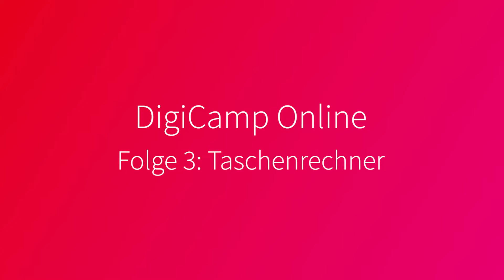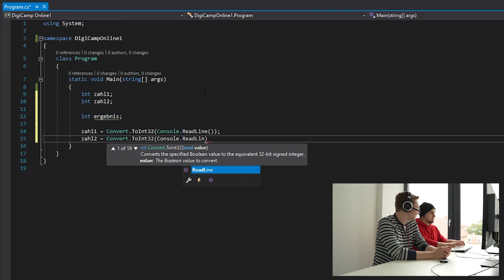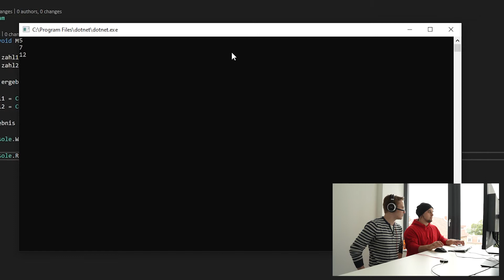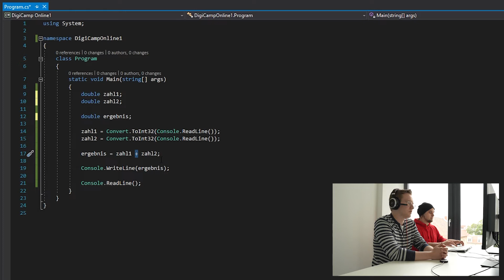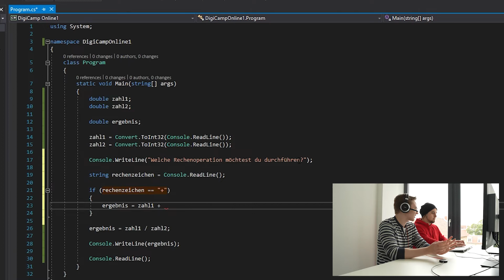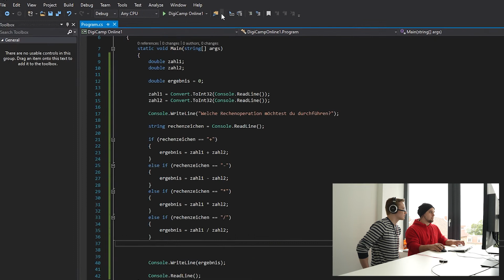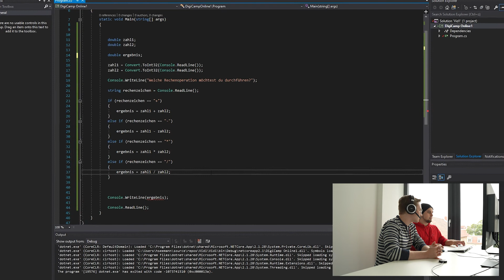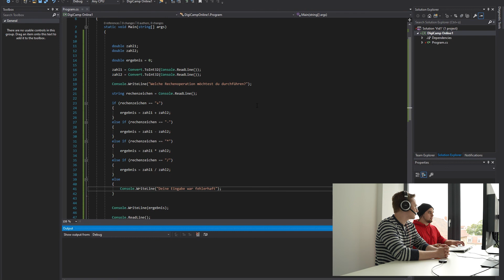DigitalCamp.online - Folge 3: Taschenrechner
In diesem Video programmieren wir unseren ersten Taschenrechner! Dabei gehen wir auf Bedingungen und logische Operatoren ein.

Bei Fragen und Problemen nutzt gerne die Kommentarfunktion unter dem jeweiligen Video, wir werden eure Fragen so schnell wie möglich beantworten.